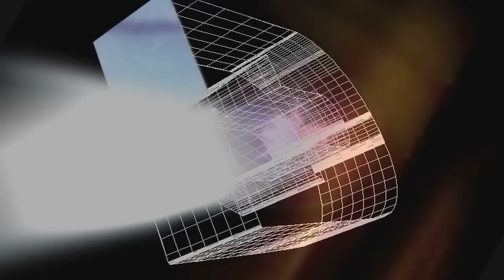DJ Quik Interview in Compton on Straight from the streets by filmmaker Keith O'Derek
Thanks, click like. Enjoy!
This is an exclusive 20 Year Anniversary interview with mega-producer/rap artist DJ Quik in Compton, CA on the award-winning series, Straight from the streets produced and created by filmmaker Keith O'Derek. This Fox News segment aired on both Good Day LA and the 10pm News.
On-air anchor Christine Divine presented this wonderful story back in circa 1995. DJ Quik would later become the first producer/artist to receive a Key to the City Of Compton, CA.
What he discusses during the interview is still relevant today.
David Blake aka DJ Quik later went on to engineering rap music's most historic double album entitled "All Eyez On Me" by Tupac.